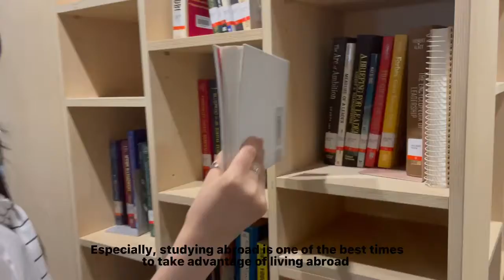KI1(001) Letter for future international student